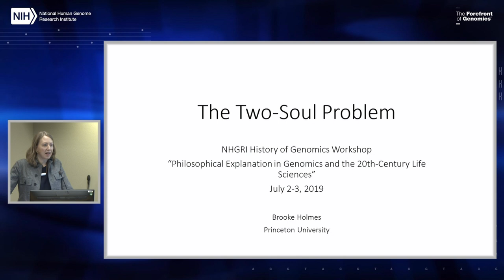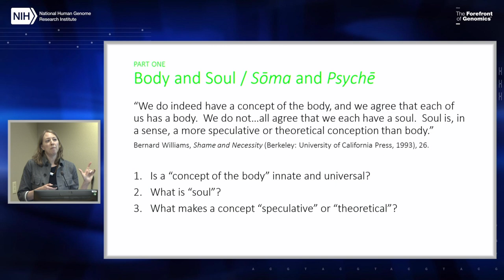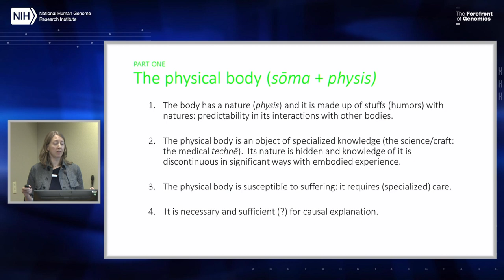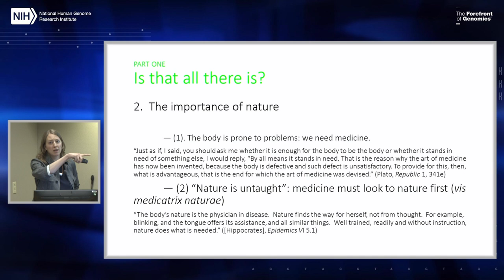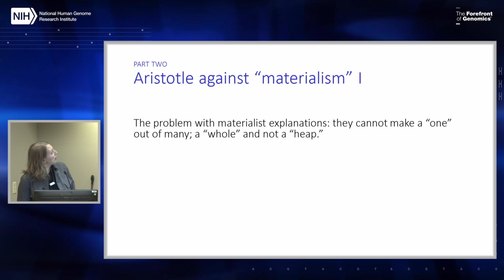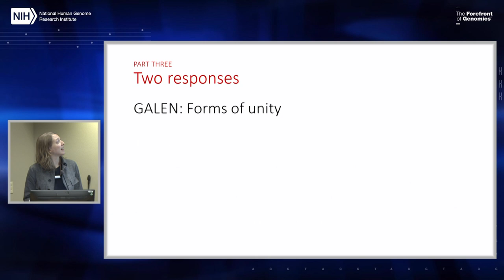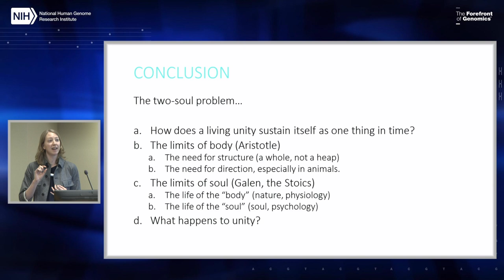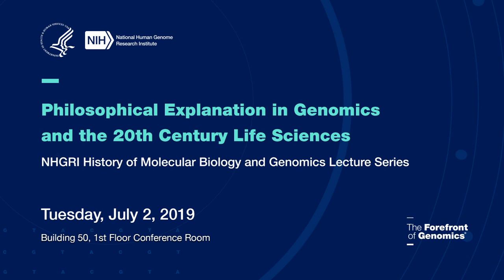Philosophical Explanation in Genomics and the 20th Century Life Sciences (Part 1)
Speaker: Brooke Holmes
Talk Title: The Two-Soul Problem: Aristotle, the Stoics, Galen

July 2, 2019 - NHGRI History of Molecular Biology and Genomics Lecture Series